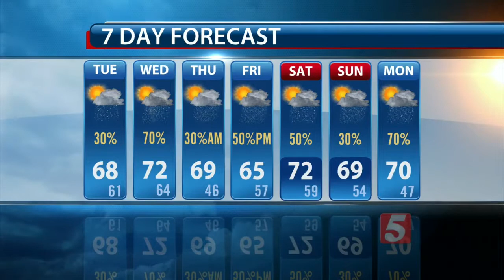Lelan's Morning Forecast: Tuesday, December 22, 2015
Lelan Statom's morning forecast for Tuesday, December 22, 2015.